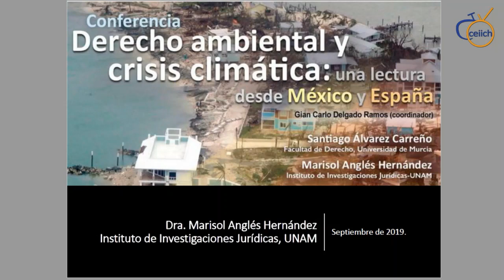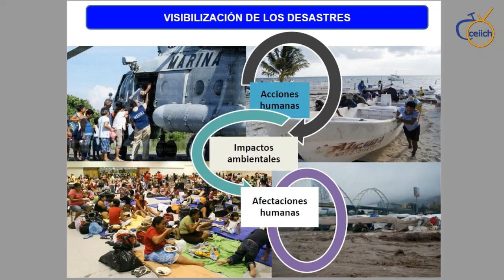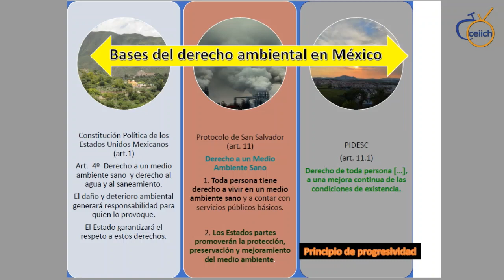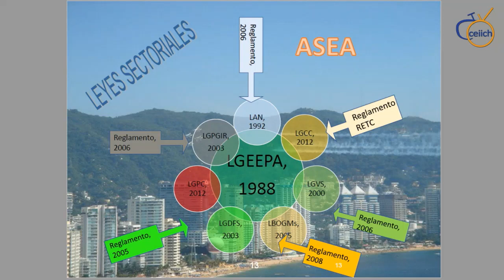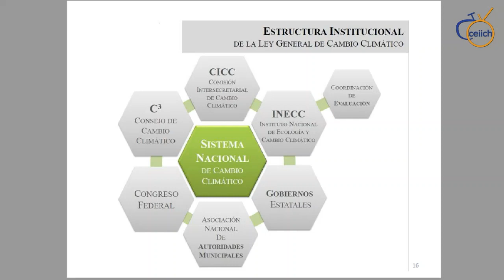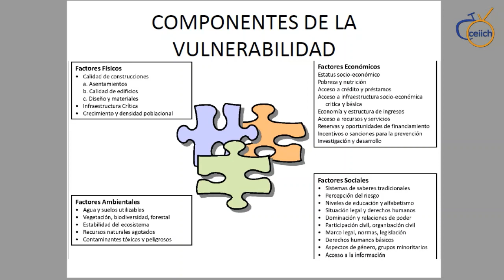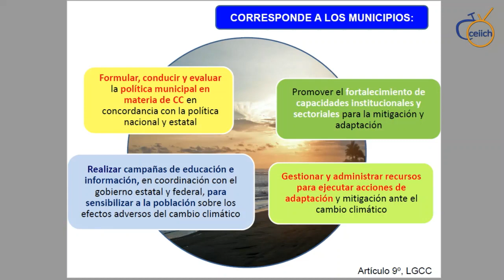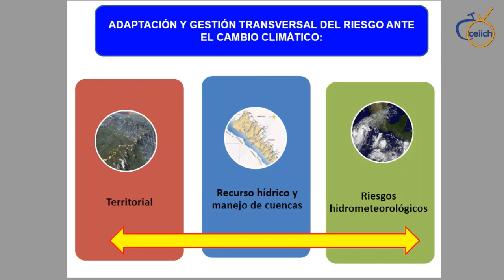Marco Legar Gestión de Riesgos y Cambio Climático